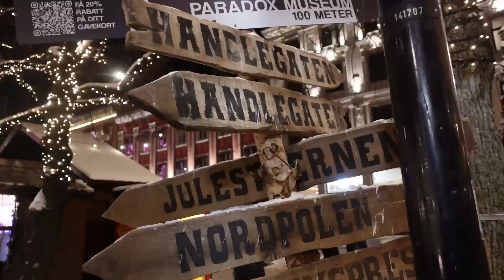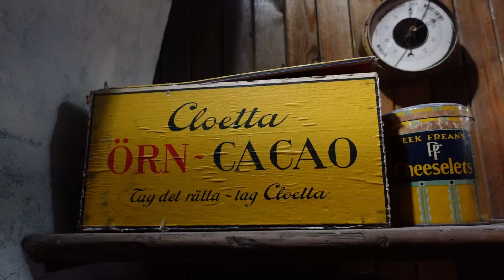VLOG OSLO - DEC 2023/JAN 2024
Oslo est une destination que je recommande à fond. C'est le parfait mélange entre la ville et la nature. En plus du Vlog voyage, je vous partage des petites astuces.

Afin de profiter de pratiquement tous les musées et les transports publiques en illimité, je vous conseille vivement d'opter pour l'Oslo City Pass. Il y a plusieurs tarifs sur leur site.

S'habiller en conséquence. C'est un froid sec, donc plus agréable que le froid parisien. Il est cependant impératif de porter des bottes de neiges et des sous-vêtements thermiques afin de pouvoir vous promener tranquillement.

Oslo est une ville très chère. Je prenais un grand petit déjeuner à l'hôtel. Je suis descendue au Comfort Hotel Karl Johan qui était au milieu de la rue piétonne. Dans l'après-midi, je commandais un café accompagné d'une patisserie. Et je dinais dans un restaurant le soir.

Mon dernier conseil très important, c'est d'emmener une gourde. Les bouteilles d'eau sont hors de prix et d'ailleurs, tout le monde remplie leur gourde dans les cafés ou autres point de restauration.

Bon voyage !